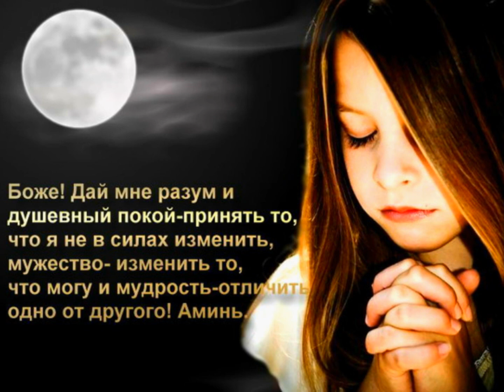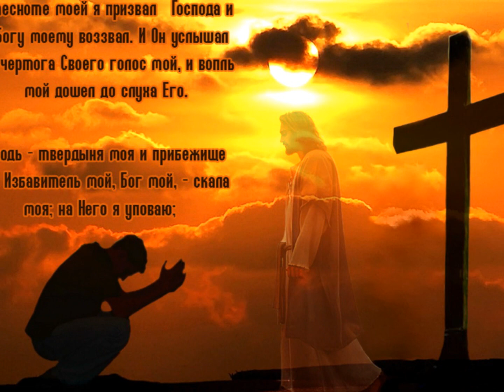Молитва Господи помилуj - Molitva Gospodi pomiluj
Раба Божиja Валентина